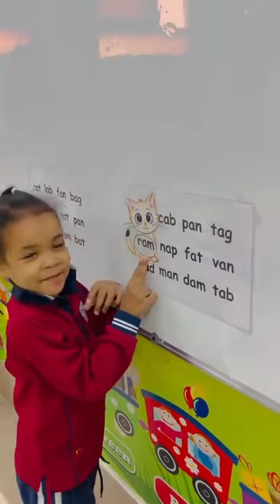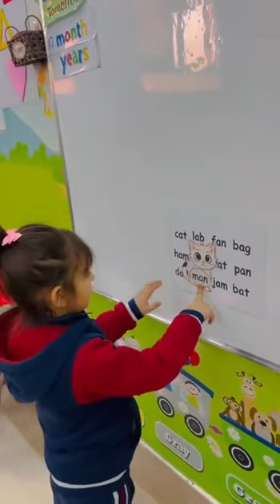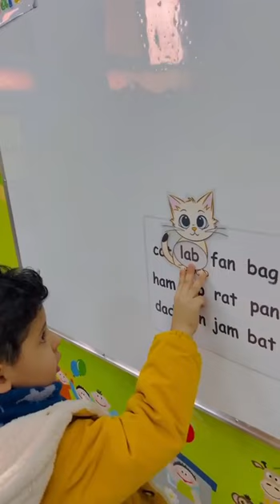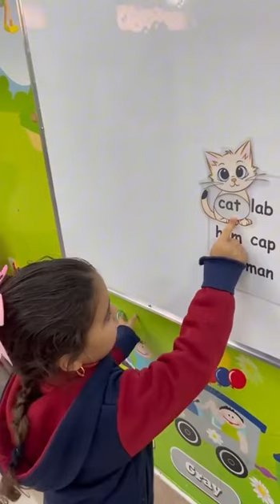Reema_International_School Reading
Reading is fun with
KG2B